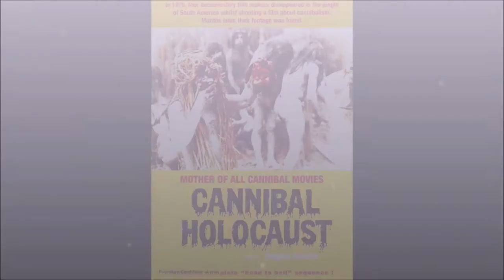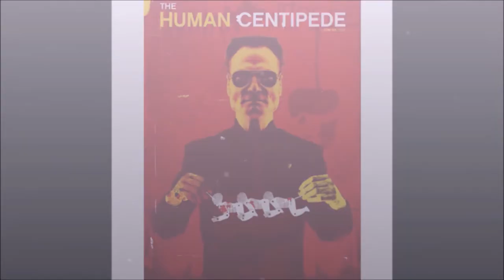Horror Movies that were BANNED | 18+ | The Clapperboard Diaries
Which one(s) have you watched or are going to watch? Write in the comments below!